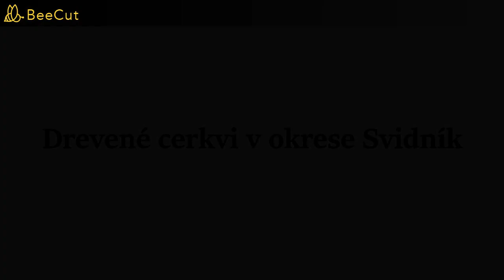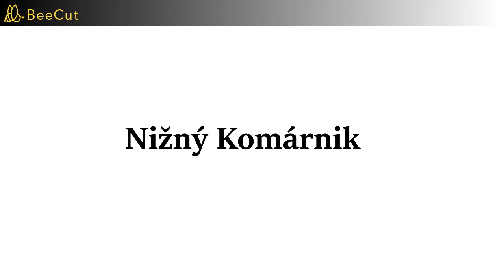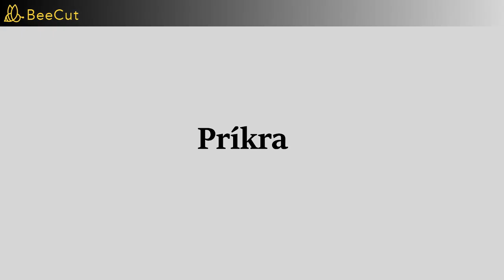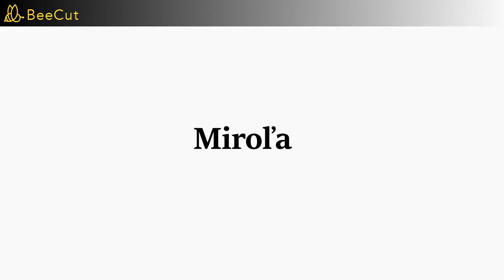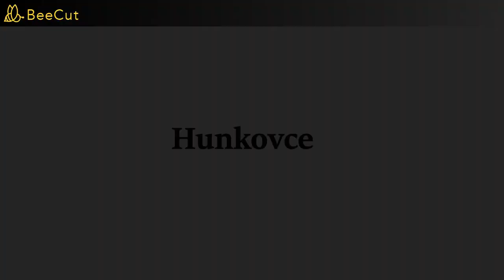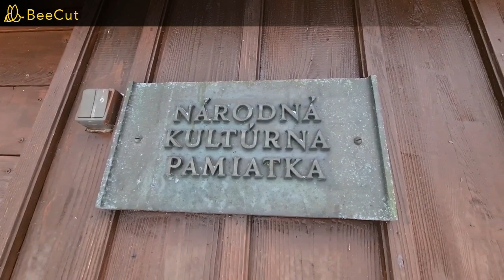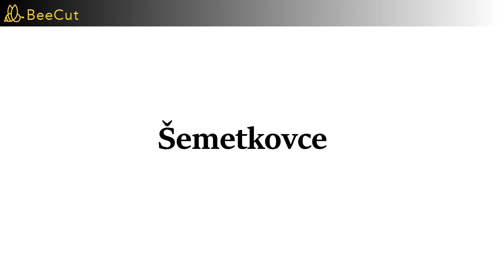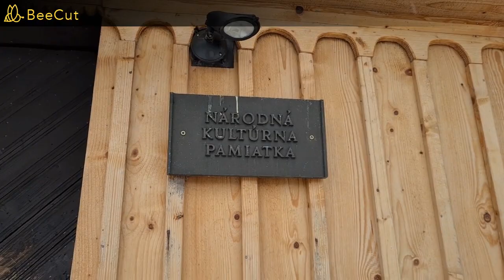Wooden treasures in eastern Slovakia / district Svidník - Slovakia /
The Carpathian wooden road is an unusual tourist attraction. It is a connection between nature and wooden sacral objects of European and world importance. The group of 27 wooden churches in north-eastern Slovakia, also marked as a national cultural monument from the 17th and 18th centuries, is one of the world's unique unique sacred wooden architecture in the Carpathians. Today we will present you 10 wooden temples, which are located in the district of Svidník in eastern SLOVAKIA.